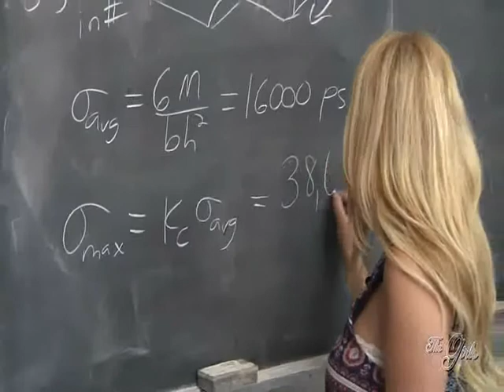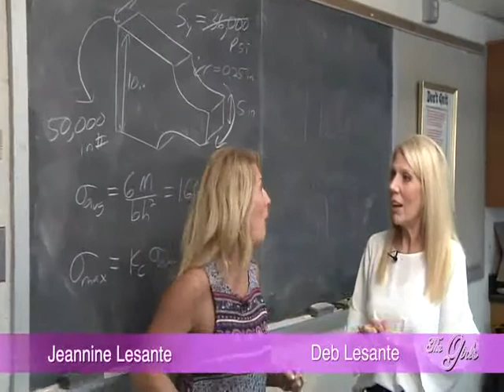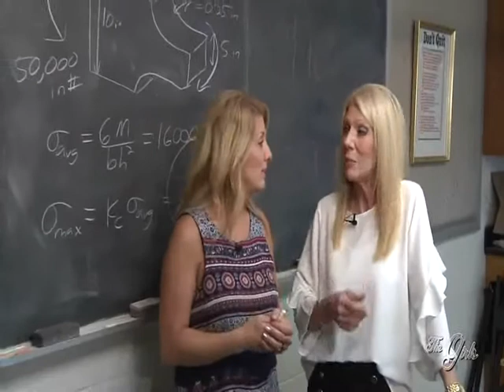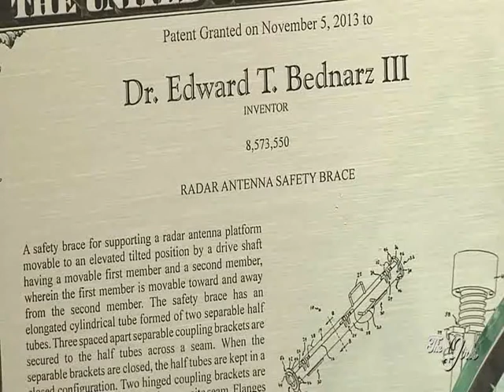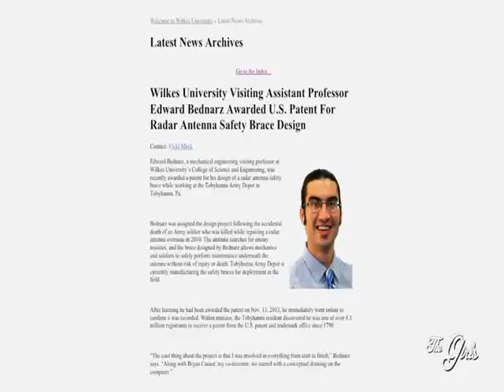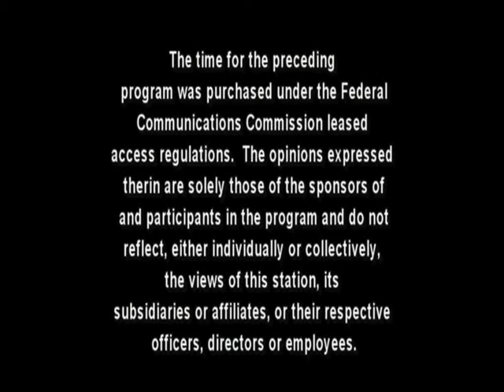Wilkes Inventors on "The Girls" TV show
Dr. Edward Bednarz, Associate Professor ME, is featured on a segment of the TV show "The Girls" and discusses the benefits of pursuing a career in engineering and the ME program at Wilkes.